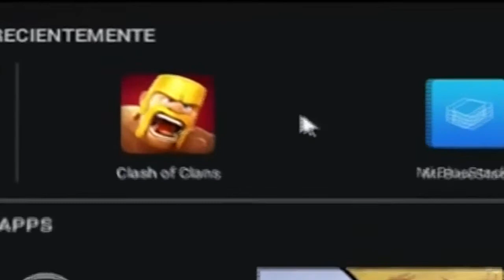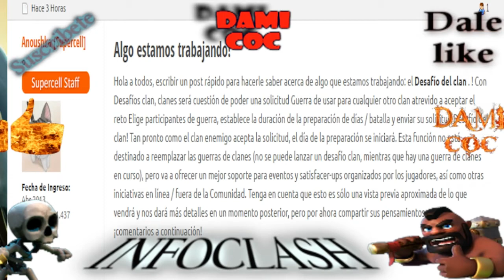INFOCLASH ep 9 Comunicado de Supercell, se vienen desafios Clan a Clan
Dami coc oficial canal de clash of clans varios vídeos semanales sobre estrategias, información, ataques fallidos con humor

hoy toca: INFOCLASH ep 9 Comunicado de Supercell, se vienen desafios Clan a Clan

que lo disfrutes y       nos vemos en la próxima...